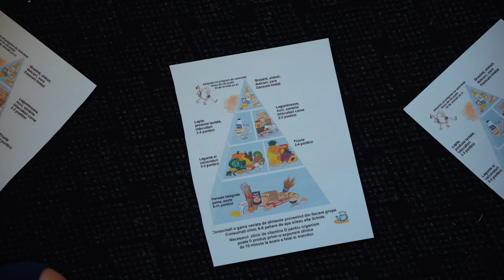Identitate - Tabără Licu 3